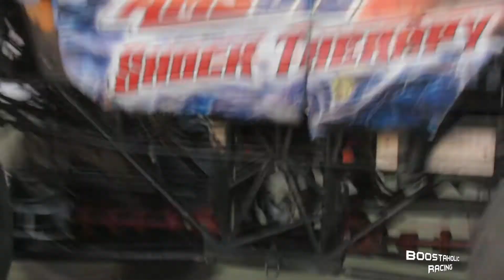Monster Truck Madness @ Edinburg Raceway!!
Happy New Year Everyone! Why not start off with an upload for 2014, Some Monster Trucks Rippen it up at Edinburg Raceway!!!  Enjoy :)